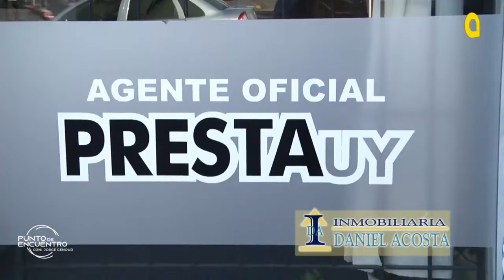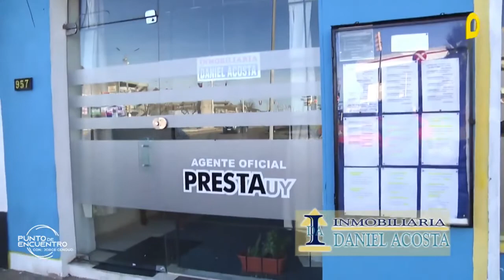Punto de Encuentro con Jorge Genoud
Invitado Dugal Cabrera
Político / Cabildo Abierto